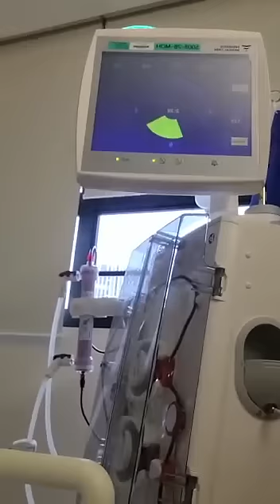Unvaccinated woman who got Covid-19 twice while pregnant has close brush with death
Madam Yvonne Khoo hooked up to an extracorporeal membrane oxygenation (Ecmo) machine.

A miracle. That was what Madam Yvonne Khoo kept hearing from doctors and nurses after she woke up in the intensive care unit (ICU) at the Singapore General Hospital (SGH) on Nov 1 with tubes sticking out of her face and body.

Hooked up to life support machines, the last thing she remembered was from six days prior, when she was coughing up blood in an ambulance as she was being taken to SGH and was sedated by emergency medical staff.

VIDEO: COURTESY OF YVONNE KHOO